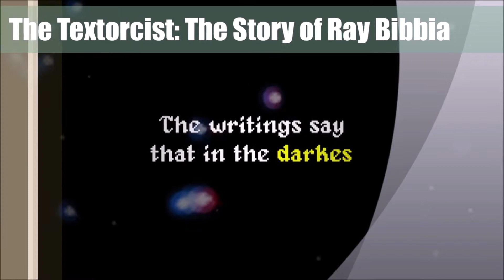🎁Diese Woche Gratis bei Epic Games KW 46/47🎁 [Gratis Spiele / Games / free to play /Kostenlos]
🎁Diese Woche Gratis bei Epic Games KW 46/47🎁 [Gratis Spiele / Games /The Textorcist: The Story of Ray Bibbia /Kostenlos / Epic Game Launcher/ Epic Store]

🎁Diese Woche Gratis bei Epic Games KW 46/47🎁

Jede Woche stellen wir euch neue super aufregende Spiele vor,
die es im Epic Games Store gratis gibt.

Diese Woche haben wir für euch:

The Textorcist: The Story of Ray Bibbia

Wir möchte euch noch darauf hinweisen, dass die Gratisspiele bei Epic immer donnerstags ab 17.00 Uhr kostenlos sind.

Kommentiert von Mindway  (Junky Monkey's 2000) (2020).

Hier Gehts zu unsern Netzwerken

📷Instragram📷

EpicStore Gratis TheTextorcist:TheStoryofRayBibbia